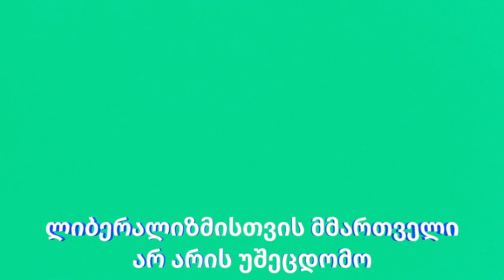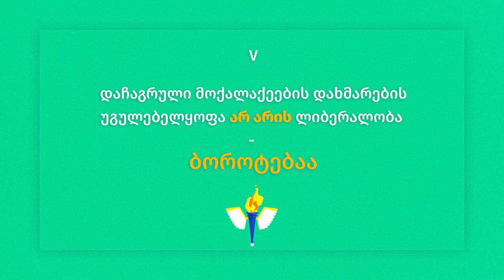რა არ არის ლიბერალიზმი?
😎 ევროპულ-ქართული ინსტიტუტისა და ფრიდრიხ ნაუმანის ვიდეოების ერთობლივი სერია „ლიბერალიზმი 1,2,3“ მეორე ვიდეო: რა არ არის ლიებრალიზმი?

👉 ლიბერალიზმი არ არის ქაოსი ან უწესრიგობა - პირიქით, სწორედ ლიბერალიზმი ამბობს, რომ კანონი უზენაეისია და მის წინაშე ყველა თანასწორია.

დანარჩენისთვის - უყურეთ ვიდეოს!